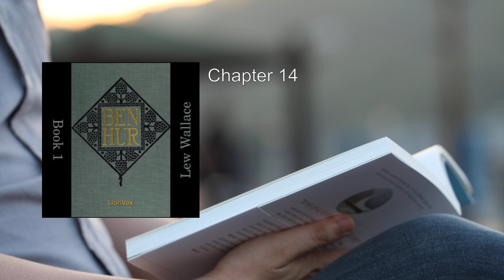Ben-Hur: A Tale of the Christ Book 1 🥇 By Lew Wallace FULL Audiobook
Here's a detailed summary of "Ben-Hur: A Tale of the Christ" by Lew Wallace, focusing on Book 1:

Introduction and Historical Context:
"Ben-Hur: A Tale of the Christ" is a historical fiction novel published in 1880 by Lew Wallace. It is considered one of the most influential Christian books of the nineteenth century. The story unfolds against the backdrop of ancient Jerusalem during the first century AD.

Plot Summary:
1. The Three Magi and Christ's Birth:
   - The novel opens with the arrival of the three magi in Bethlehem to witness the birth of Jesus Christ. Their journey sets the stage for the intertwining narratives of Judah Ben-Hur and Jesus.
2. Judah Ben-Hur and Messala:
   - We meet Judah Ben-Hur, a Jewish nobleman, and his childhood friend Messala. Messala returns to Jerusalem as an ambitious Roman officer.
   - The two friends have grown apart, holding different views and aspirations.
   - An accidental incident during a military parade leads to Messala falsely accusing Judah of attempting to assassinate the Roman governor.
   - Judah is unjustly sentenced to the Roman galleys for life, while his mother and sister are imprisoned and contract leprosy.
3. Life as a Charioteer:
   - In captivity, Judah becomes a successful charioteer.
   - The novel's revenge plot gradually transforms into a story of compassion and forgiveness.
4. Parallel Storylines:
   - Running parallel to Judah's narrative is the unfolding story of Jesus, who is from the same region and around the same age.
   - Themes of betrayal, conviction, and redemption emerge as both characters' paths intersect.
5. Themes and Redemption:
   - "Ben-Hur" explores themes of betrayal, faith, and the transformative power of love.
   - Judah's journey from vengeance to compassion mirrors Jesus' teachings.
   - The novel ultimately emphasizes redemption and the possibility of forgiveness.

Legacy and Adaptations:
- "Ben-Hur" became a best-selling American novel, surpassing "Uncle Tom's Cabin."
- It inspired other biblical-themed novels and adaptations for the stage and motion pictures.
- The 1959 MGM film adaptation, considered one of the greatest films ever made, won 11 Academy Awards.
- Pope Leo XIII blessed the novel, a unique honor for a work of fiction.
- Its success turned "Ben-Hur" into a cultural icon used to promote various commercial products.

In summary, "Ben-Hur: A Tale of the Christ" weaves together historical events, personal struggles, and spiritual transformation, making it a timeless and impactful literary work  ..
More: Ben-Hur, Tale, Christ
Book 1, Lew Wallace, Audiobook

00:00:00 Chapter 01
00:11:36 Chapter 02
00:24:53 Chapter 03
00:34:22 Chapter 04
00:50:16 Chapter 05
01:14:19 Chapter 06
01:23:06 Chapter 07
01:36:36 Chapter 08
01:49:20 Chapter 09
02:11:12 Chapter 10
02:14:44 Chapter 11
02:28:19 Chapter 12
02:35:43 Chapter 13
03:03:32 Chapter 14